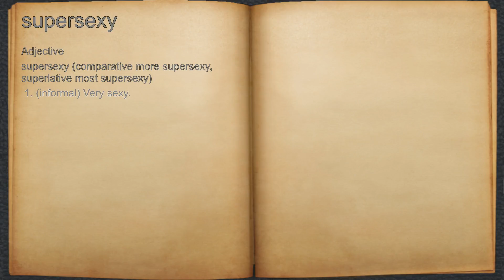What does supersexy mean?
A spoken definition of supersexy.

Intro Sound:
Typewriter - Tamskp